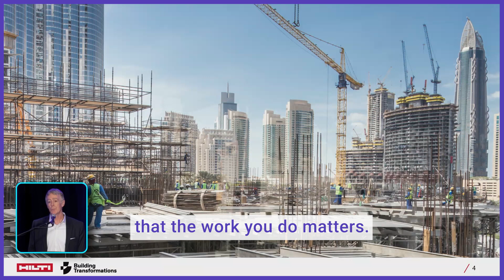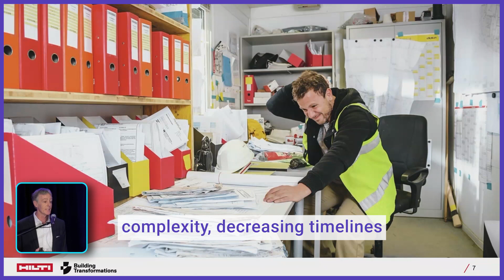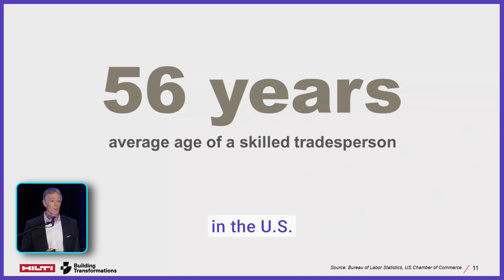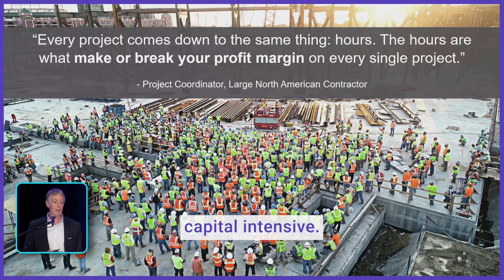Every Construction Project Comes Down to Hours - Mike McGowan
This is part of a longer talk presented at Industry Summit on Construction Technology — The Future of Construction: Automation, Offsite & Field Technology on August 23, 2023

Presented by
— Michael McGowan, CEO - Hilti North America

Summary
In the realm of construction, technology has emerged as a game-changer, revolutionizing traditional processes and enabling unprecedented levels of efficiency and productivity. This presentation explores how Hilti, a global leader in construction technology, is making construction better through innovative solutions. From advanced tools and software to digital construction platforms, Hilti's cutting-edge technologies empower construction professionals to optimize workflows, enhance safety, and deliver exceptional results. We will delve into Hilti's diverse range of solutions, including cordless power tools, laser measuring devices, and construction management software, showcasing their transformative impact on project execution. Join us to discover how Hilti's commitment to technological excellence is reshaping the construction landscape and creating a brighter future for the industry.